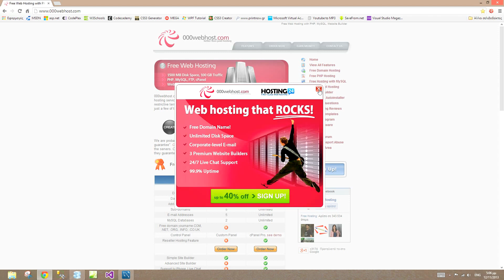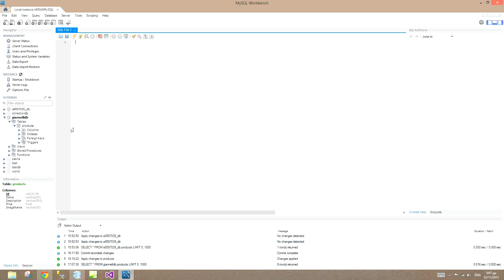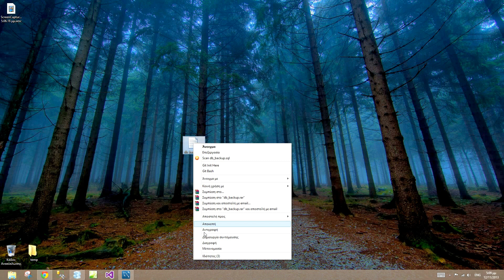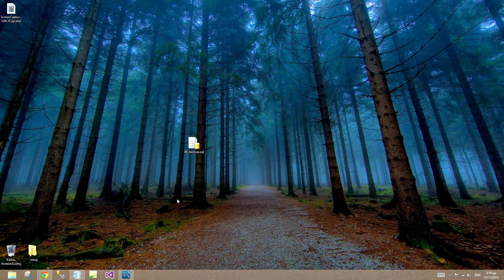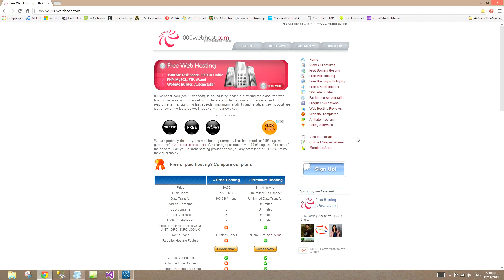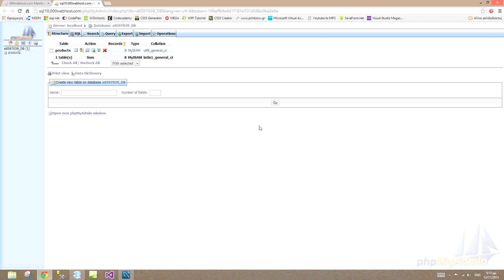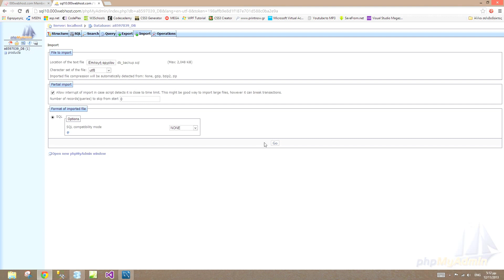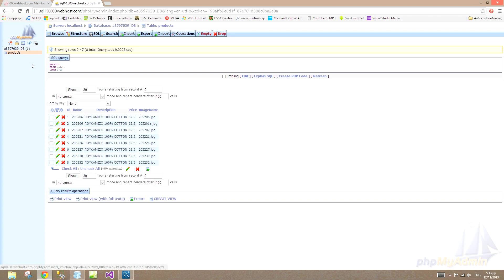How to upload a MySQL database to 000webhost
I describe analytically how to upload a MySQL database to 000webhost.
Take in mind that:
1. You must have an account to 000webhost before starting.
2. You must have created a database in 000webhost.